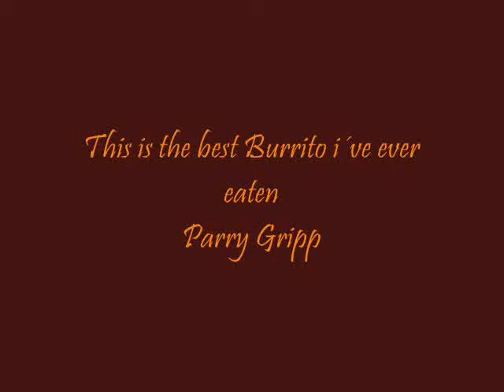This is the best Burrito Devils have ever eaten YUM YUM YUM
Juhu zwei tage arbeit kommentare sind erwünscht x,D
The song isn´t from me !!
IT´s JUST FANMADE
LG Ammy the OFFICIAL Dante